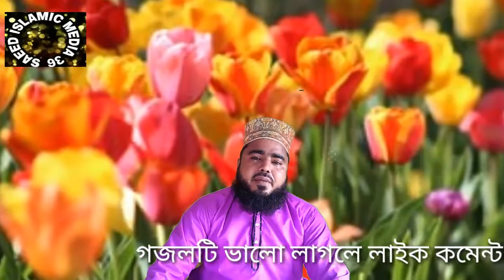সুগরা কান্দে মদিনায় আসগার কান্দে কারবলা.top gojol.sera bengla gojol.masirul islam rezvi.saeed media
সুগরা কান্দে মদিনায় আসগার কান্দে কারবলা
.top gojol.sera bengla gojol. masirul islam rizvi gojol

nazrul islam rezvi
saeed media
বিখ্যাত গজল ২০২০ বাংলা, মাদ্রাসা আশরাফুল আম্বিয়া ইসলামিয়া, নতুন পাড়া মুর্শিদাবাদ
নতুন নতুন গজল পেতে আমাদের চ্যানেলটি সাবসক্রাইব করে সাথে থাকুন। বিখ্যাত গজল বাংলা২০২০,মাদ্রাসা আশরাফুল আম্বিয়া,madrasa asraful ambiya,natun para.saeed Islamic media ৩৬

আরশ থেকে মা আমিনার ঘরে চাঁদের কিরোন যাইরে ,সুপারহিট গজল  বাংলা,হাফিজ  ও ক্বারি মো  হাবিবুর রহমান সাহেব  superhit bengla gajol সাঈদ ইসলামিক মিডিয়া ৩৬ এই ধরনের ভিডিও পেতে আমাদের চ্যানেলটি সাবসক্রাইব করুন সবার আগে ভিডিও পেতে।

নবির সানে মন ভরা সেরা গজল৷ হাফিজ ও ক্বারি মোঃ হাবিবুর রহমান ভারতের সেরা বাংলা গজল মন দিয়ে শুনুন ইনসাআললাহ

নামাজে হাত কান পর্যনত তুলা যাবে কী না,নামাজে হাত কোথায় বাধবে.নাভির নিচে না  বুকে হানাফি মাযহাবের আকিদা। নির্ভুল মাস আলা। নামাজে সুরা ফাতিহা পড়া কী  নচে লিঙ্কে হাত দিন

সুরের রাজা বুলেট বক্তা নতুন গজল

তরুন সায়েরে ইসলাম  হাফিজ মোংআল আমিন সেখ মন জোড়ানো বাংলা গজল, আমাদের চ্যানেলে নতুন নতুন নিয়ামিত গজল ও ওয়াজ পেতে সাবসক্রাইব করুন ইমামের পিছনে সুরা ফাতিহা  পড়া কী???.imamer pichone sura fatiha pora ki. sura fatiha pora  joruri ki  হানাফি মাযহাবের আকিদা কী,সুরা ফাতিহা ইমামের পিছনে পড়তে হবে কী??.সুরা ফাতিহা
 বিধান কী??.সাহি হাদিস, নজরুল ইসলাম রেজবি    সুরা ফাতিহা না পড়লে নামাজ হবে না যদি একায় হয় তাহলে নামাজ হবে না আর যদি ইমামের পিছনে সুরা ফাতিহা পড়ে তাহলে নামাজ হবে না
Maulana Mohammad Nazrul Islam Rezvi ইসলামিকওয়াজ বাংলা। সুন্নি ওয়াজ।  মাওলানা মোহাম্মদ নজরুল ইসলাম রেজভী,হাদিস ও সুননাত দ্বারা আলোচিত।বাংলা গজল। sunni waz.bengla lucture.masla The right rules for sacrifice korbani korar sothic niwam Islamic waz bengla gajol bengla luctur islamic gajol sunni waz ইসলামিক ওয়াজ ও গজল মাযহাব কী পির মানা কী যাবে না যাবে না What's is Islam darse nizamiya নমাজ পড়ার সঠিক নিয়াম দুয়া মৌ মো নজরুল ইসলাম রেজবি সাঈদ ইসলামিক মিডিয়া মুফতি আলাউদ্দিন জিহাদি নতুন নতুন গজল ২০২০ সাল সেরা ওয়াজ আরবি পড়ার নিয়াম নামাজ শিক্ষা Document-based wazদলিল ভিত্তিকওয়াজ The best waz of the new year নতুন বছরের সেরা ওয়াজ 2020 Saeed Islamic Media 36 সাঈদ ইসলামিক মিডিয়া 36 Subscribe to our channel আমাদের চ্যানেলটি সাবস্ক্রাইব করুন ২০২০সালের সেরা ওয়াজ। ২০২০ সালের নতুন গজল ইসলামিক। Do you want to teach Islamic knowledge?আপনি কি ইসলামিক জ্ঞান শিক্ষা করতে চান What is Islam? আমাদের Scientific Islamic Waz বিজ্ঞানসম্মত ইসলামিক ওয়াজ ইসলামিক লেকচার Islamic lecture Please know that I have opened the channel for those who want to learn. I have opened the channel for those who want to read আরবি শিখতে চান তাদের জন্য চ্যানেলটি ওপেন করেছি যারা আরবি পড়তে ইচ্ছুক তাদের জন্য চ্যানেলটি খুলেছি সুন্নি আকিদা অবশ্য দেখুন

 আপনার কোরবানি কে হত্যা করছেন নাতো